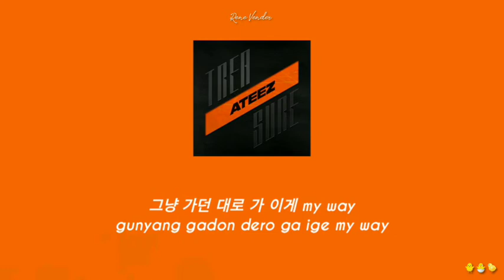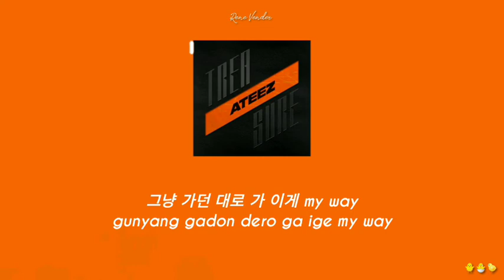ATEEZ (에이티즈) - My Way (Easy Lyrics) Video_Han_Rom